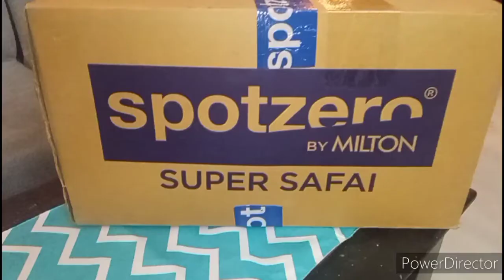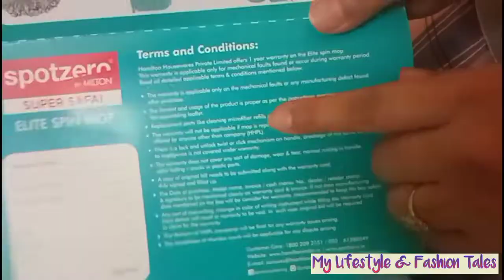Milton Spotzero Spin mop review and demo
Hello Friends,
This time I am here with a Product review: Of India's best selling Spin Mop : SpotZero.
Join me on this journey as we explore how this product shapes up vis-a-vis our expectations.

Product link:
Spotzero by Milton Elite Spin Mop with Bigger Wheels and Plastic Auto Fold Handle for 360 Degree Cleaning (Aqua Green, Two Refills), 4 Pcs

Scotch Brite spin mop link :
Scotch-Brite Supreme Spin Bucket Mop with Steel Spinner, Wheels, Drag Handle, Drain Plug & Dispenser (2N Microfiber Refills) (IS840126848)